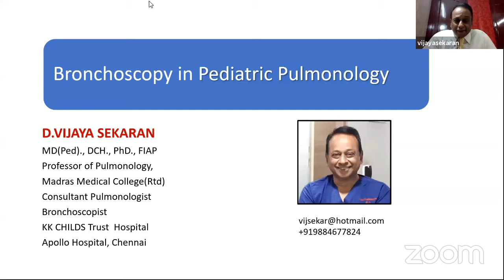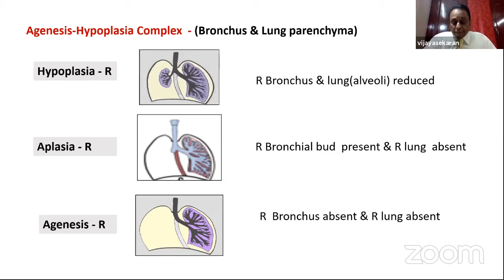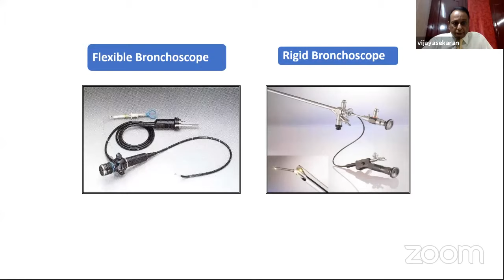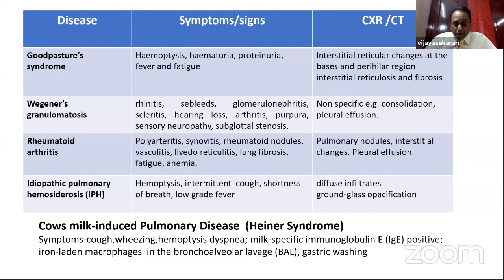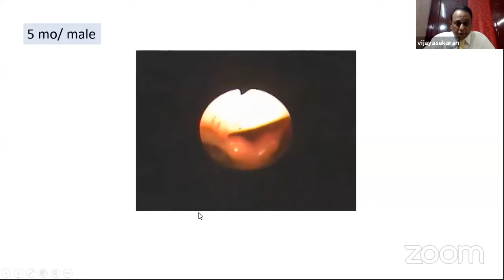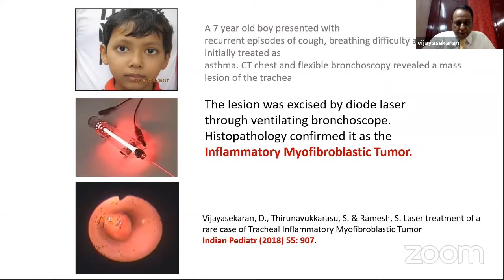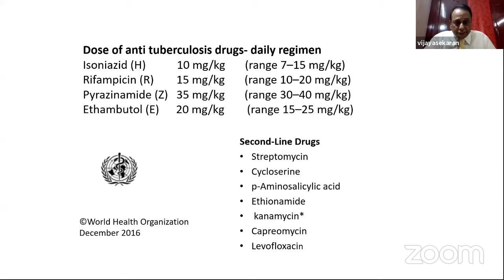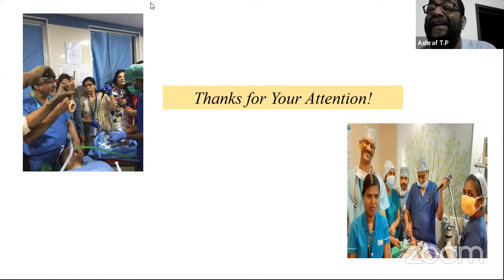BRONCHOSCOPY IN PEDIATRIC PULMONOLOGY/Dr D VIJAYASEKSHARAN/ Beyond Horizons- Meet the Doyens Series